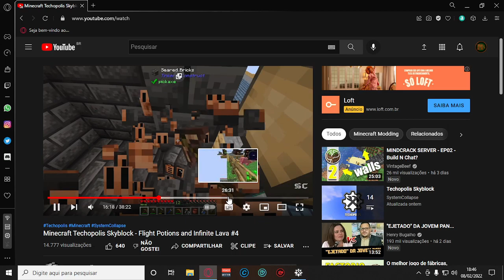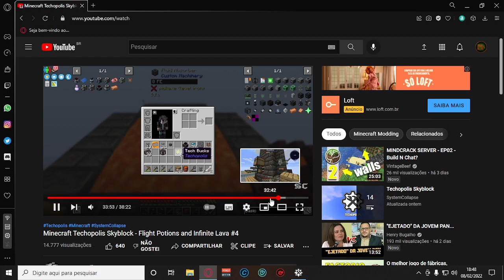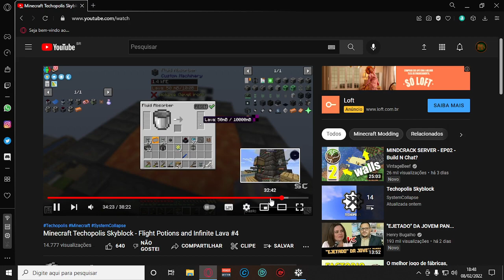08/02/2022 - Modpack Techopolis 1.16.5 - !vods !yt !ds !osg